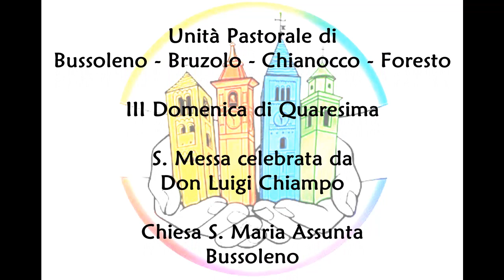III Domenica Quaresima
Unità Pastorale di Bussoleno - Bruzolo - Chianocco - Foresto
III Domenica di Quaresima
S. Messa celebrata da Don Luigi Chiampo
Chiesa S. Maria Assunta
Bussoleno